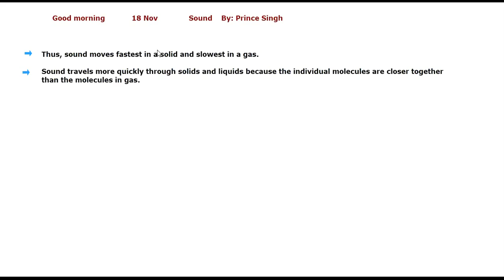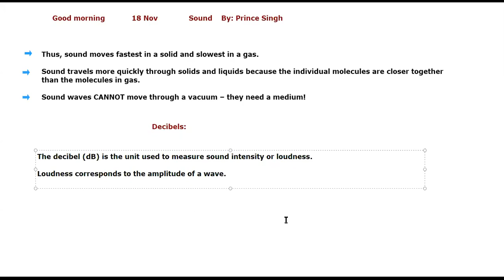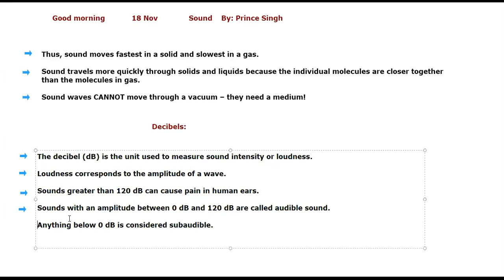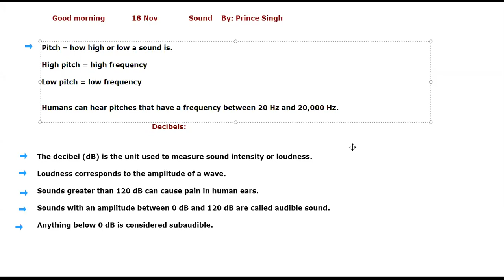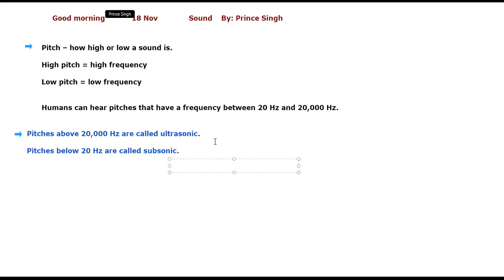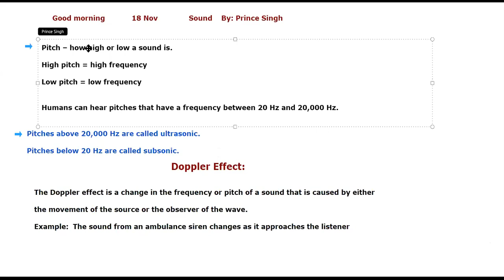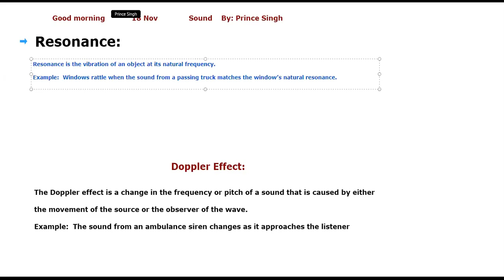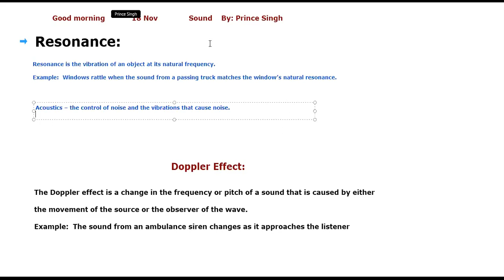Class 8 Sound 18 Nov